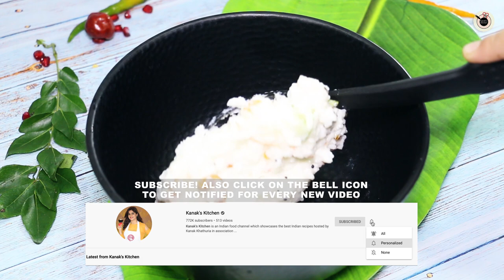Authentic Curd Rice Recipe - How to Make Perfect Curd Rice | Kanak's Kitchen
Curd Rice is a simple healthy food but for me it's beyond that. For me, it's a comfort food. Whenever I feel low, Curd Rice comes to the rescue. Do give a big like to this recipe in case you liked it, also please do share with maximum friends as possible. I love to read all your comments and questions. In case you have any questions, provide me in the comments section.

▬▬INGREDIENTS▬▬
1 cup Rice
3 cup Water
1 tsp Salt
2 cup Curd
1/4 cup Milk/Cream
Grated Carrot
Chopped Cucumber

Tadka Preparation:
1 tbsp Clarified Butter/Ghee
1/2 tsp Mustard Seeds
1/2 tsp Cumin Seeds
1 tsp Split Chickpeas/Chana Dal
1 tsp Urad Dal
Cashews
Red Chilis
Green Chilis
Curry Leaves
Chopped Ginger
Fresh Coriander

Garnishing:
Tadka
Pomegranate
Grated Carrot
Cucumber
Fresh Coriander

▬▬ Kanak's Kitchen Menu ▬▬